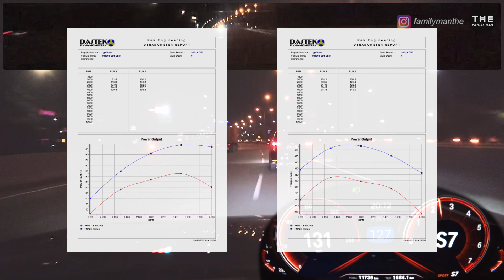BMW G30 B48B20: PPKM RUN bareng Innova REBORN Jun'21 KM 1000 REMAP ONLY! // AGRESIF GASPOL DIA!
- remap di REV Engineering by @teddyrev
- thank you for the run Bro
- mobil masih baru jangan disiksa terus!